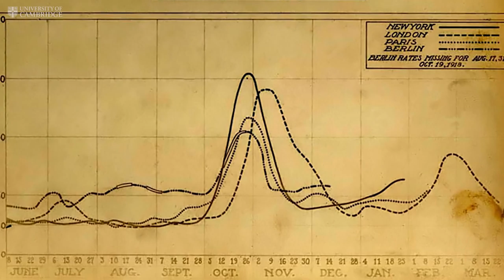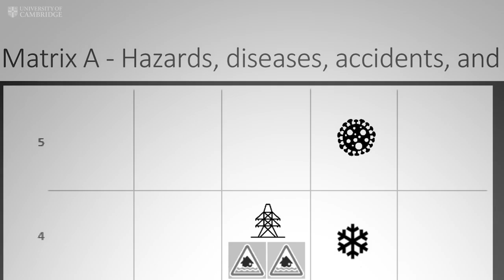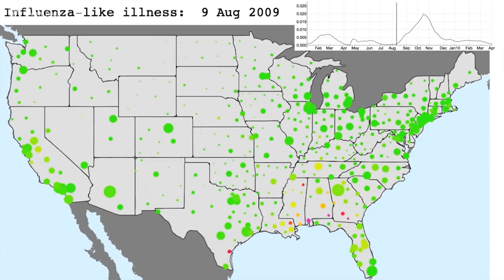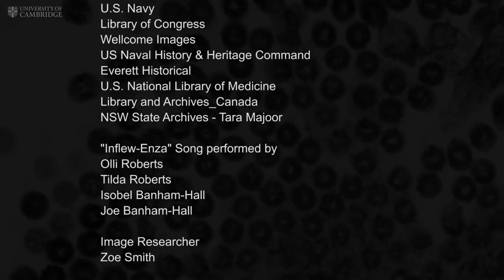covid 19 second wave is it the same as the spanish flu second wave !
amazing please watch   it was a form of bird flu,  jumped from animal to human !
sounds familiar ,more people died than the first world   war up to 100 million   please share could save some lives  !